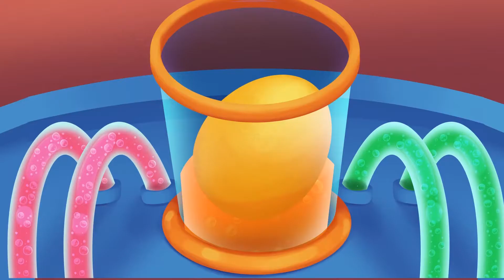Beaker Creatures: Peetle's Surprise!